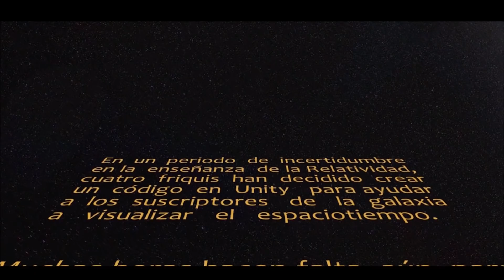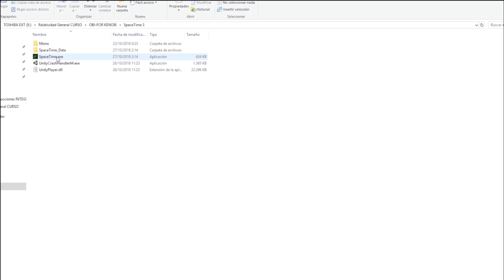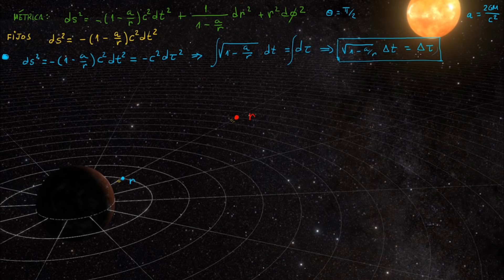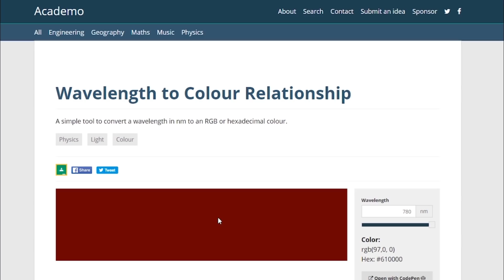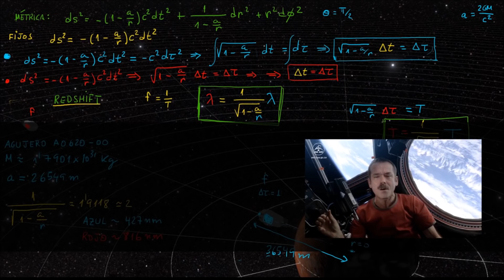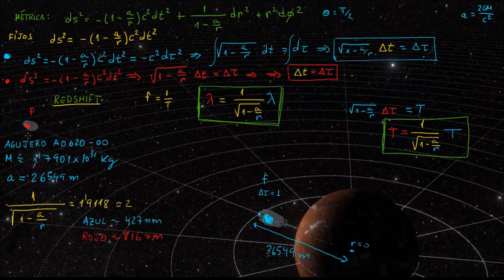35 - Curso Relatividad General [¿Cómo afecta la GRAVEDAD al TIEMPO?]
OBI-FOUR KENOBY son:
Ignacio Vargas
Iñaki Ortiz
Crul
Javier García